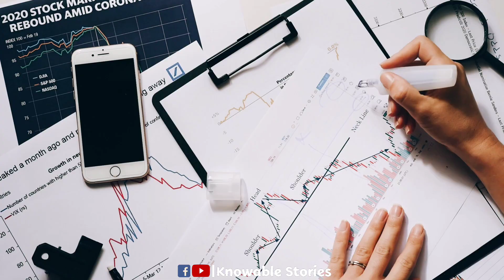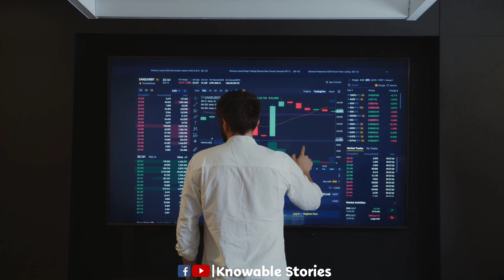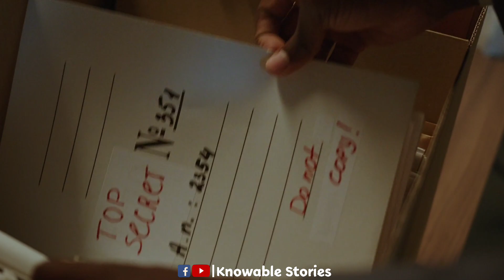Andrew Carlssin | The Story Of A Time Traveler.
Step into a world of mystery and intrigue as we unveil the astonishing tale of Andrew Carlssin, the enigmatic time traveler who stunned the world with his uncanny stock market predictions. Delve into the mind-bending possibilities of time travel and uncover the controversies and theories surrounding Carlssin's extraordinary abilities. Prepare to be captivated by this mind-boggling saga that blurs the lines between science and speculation.